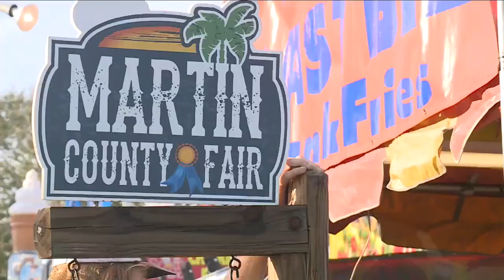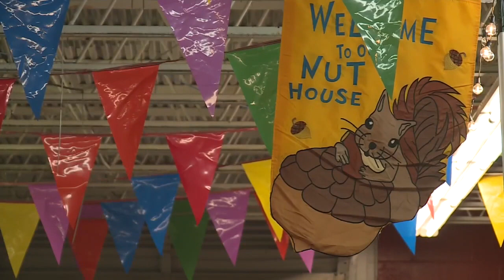Martin County Fair attracts record-breaking crowd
The executive director of the Martin County Fair says it's already been a record-breaking year for attendance.